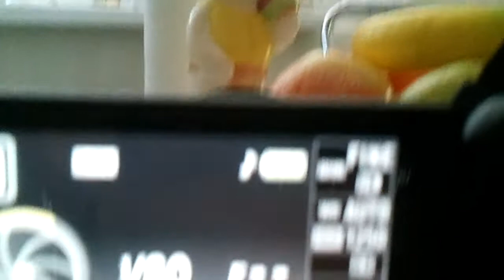Behind the scenes - Through history (mobile phones) [Part 2]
Part 2 of the BtS for Through history (mobile phones) vlog :)